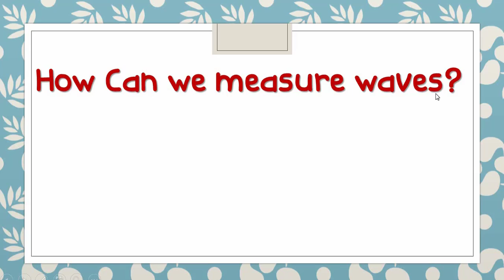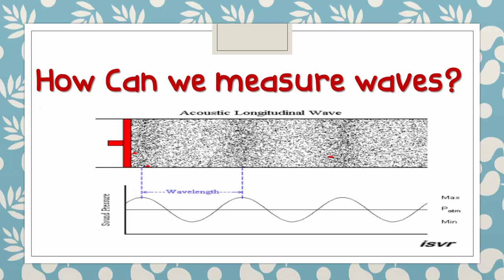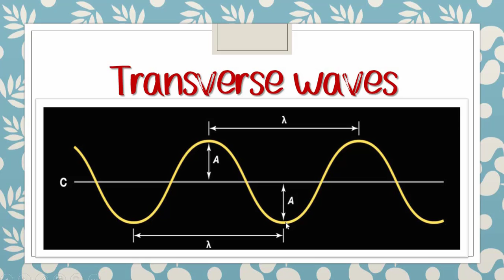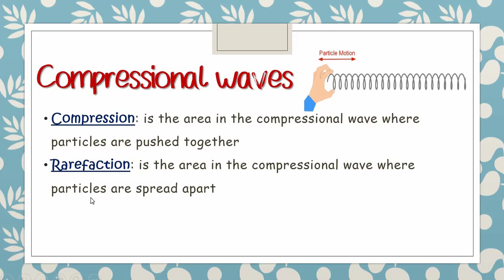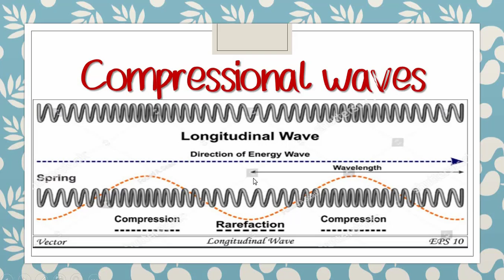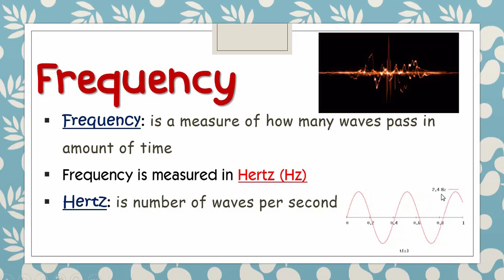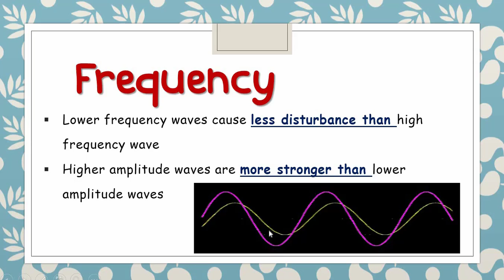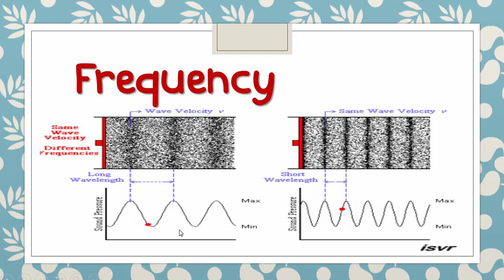Session 6 How to measure waves - q4 - Science - Dr. Marie (Grade 6)